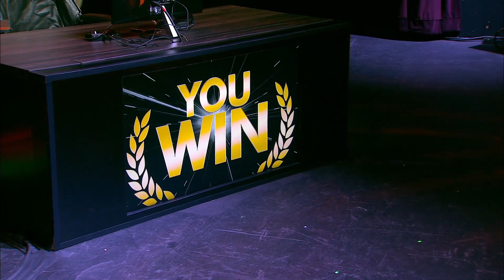YOG Machabo vs Hive Moke - Capcom Cup 2019 Losers Round of 16 - CPT 2019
Watch the top qualifying players from the Capcom Pro Tour 2019 battle for the chance to become the Street Fighter V: Arcade Edition World Champion!